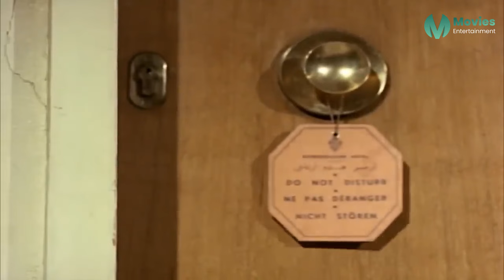انا سيبت اهلي وجوزي عشان ابقي معاك طول الوقت | محمود ياسين جاب نجلاء فتحي البيت شوف عمل ايه معاها